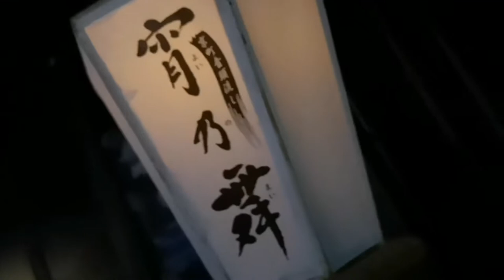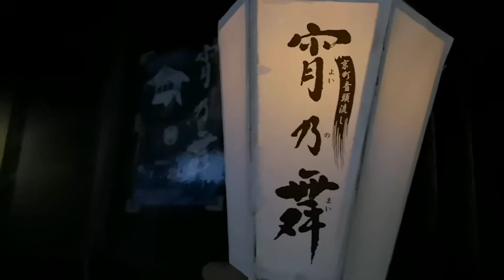Adeyto 🏞️ AIKAWA ONDO Folk DANCE YOI NO MAI SADO ISLAND NIIGATA 📽️ HUAWEI P20 PRO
Incredibly lucky to be here on this day with a last chance to see the once-a-year ancient dance and music of the Aikawa town's people! See the cool outfits and hats and elegant dance moves symbolizing the ocean waves! Kyomachi Street was Aikawa's main street in the early Edo Period (early 17th century), when the Kinzan gold mine flourished. The historical street, where there used to be merchants' houses, is dimly lit with lanterns, and groups from both inside and outside of Sado parade through the street, dancing the Aikawa Ondo folk dance. All accompanying music is played live, and dancers slowly proceed, accompanied by the blue-tinged song. You can see the slow procession of elegant dancing within the grounds of the Sado Commissioner's Office too.